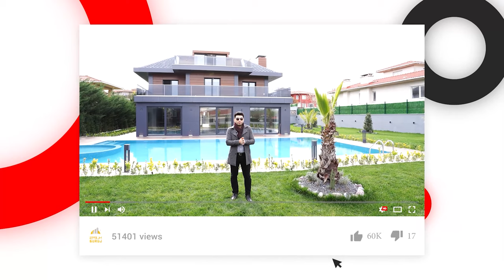شقة مفروشة بالكامل بسعر مناسب في مركز طرابزون وجاهز للاستثمار بالتأجير السياحي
المدينة / طرابزون
المنطقة / بليتلي
عدد الغرف / 3 غرف وصالة + بلكونتين و3 دورات مياه + مطبخ
الدور / الرابع
المميزات : -

/ اطلالة بحرية -
مقابل مطار طرابزون
/مواقف للسيارات
/تمديدات الغاز الطبيعي
المسافة بين الموقع والمطار 5دقائق
والمسافه وبين الموقع ووسط البلد 10 دقائق/ ومول الفوروم 7 دقائق

العائدات الشهرية للشقة / 100 ليرة

المطلوب / 1,400,000 ليرة تركية مع الاثاث
تساوي تقريبا : 80.500 دولار

رابط الواتساب المباشر للتحدث معي

عقارات_اسطنبول#
عقارات_تركيا#
الاستثمار_في_تركيا#
شقق للبيع في تركيا
شقق_تركيا#
عقارات_طرابزون#
فنادق طرابزون
سياحة في تركية
إسطنبول تركيا